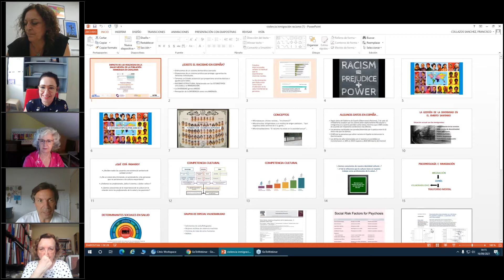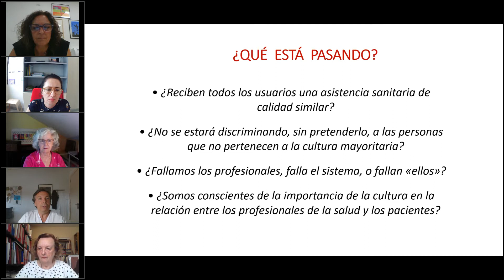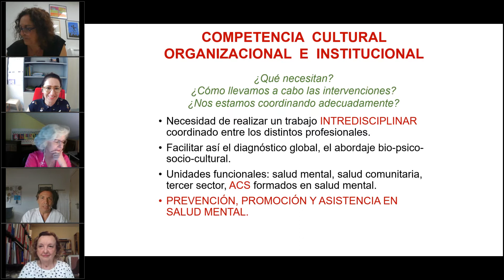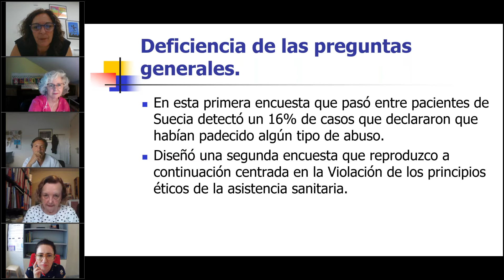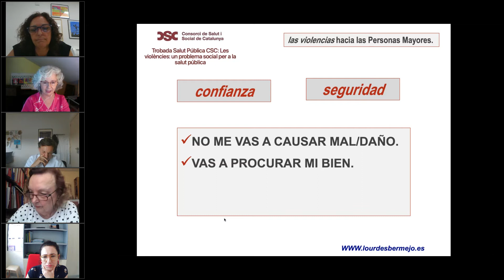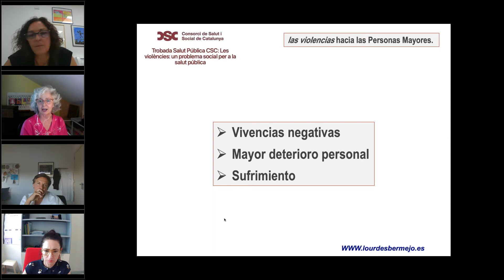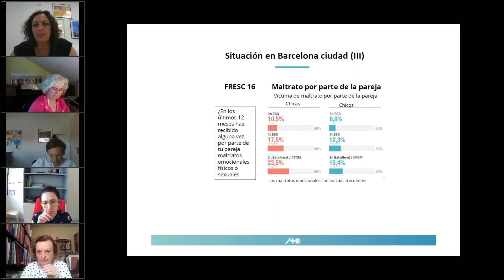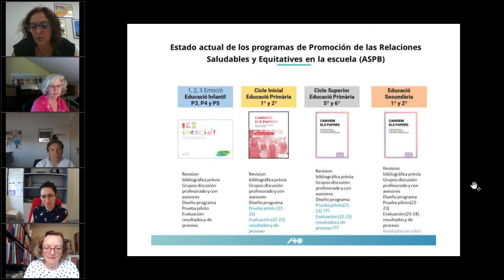Trobada Salut Pública CSC Les violències un problema social per a la salut pública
16 de setembre de 2021

Modera: Constanza Jacques-Aviñó, investigadora de l'Institut Universitari d'Investigació en Atenció Primària IDIAPJGol

-    Impacte de la violència sobre la salut mental de la població immigrada, Francisco Collazos, cap de l'Àrea de Salut Mental, de l'Hospital San Rafael i coordinador del Programa de Psiquiatria Transcultural, de l'Hospital Universitari Vall d'Hebron
-    La invisibilització de les dones a la ciència, una altra forma de violència,  Carme Valls, directora del Programa "Dona, salut i qualitat de vida", del Centre d'Anàlisi i Programes Sanitaris
-    Violències i persones grans. Vivències i reflexions, Lourdes Bermejo, doctora en Ciències de l'Educació, diplomada en Gerontologia Social i consultora independent
-    Estratègia de promoció de relacions equitatives i saludables a l'àmbit escolar, Olga Juárez, responsable del Servei de Salut Comunitària, de l'Agència de Salut Pública de Barcelona